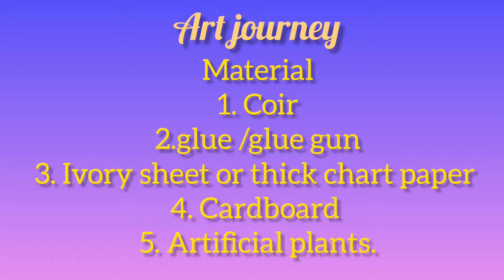coir craft house 🏡 # funday activity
how to make house 🏡 with coir easily
easy way coir craft